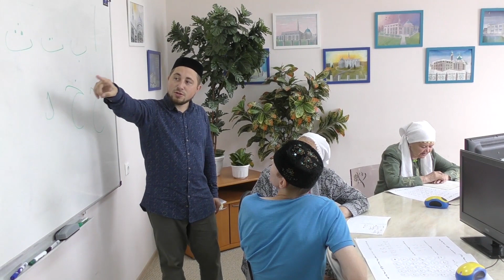"Ярдэм" в лицах. Виталий Дмитренко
Незрячий Виталий Дмитренко - известный в Ростове певец и музыкант. Потеряв зрение в два года, он ещё в школе-интернате для слепых и слабовидящих детей, начал увлекаться музыкой, играл в ансамбле, пел в хоре и участвовал в различных конкурсах и фестивалях. Закончив Ростовский колледж культуры, Виталий стал участником группы «Тени», которая гастролировала по всей Ростовской области. С концертами они побывали в Калуге, Волгограде, Краснодаре, объездили весь Краснодарский край. Он и сегодня пишет стихи, музыку, записывает песни. В казанский реабилитационный центр Виталий приехал впервые, и рад, что побывал в Ярдэме, куда он не против приехать ещё раз.